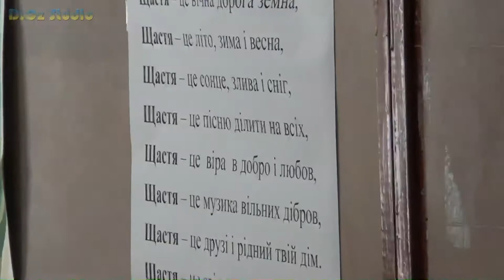Виховна година на тему - Що таке ЩАСТЯ